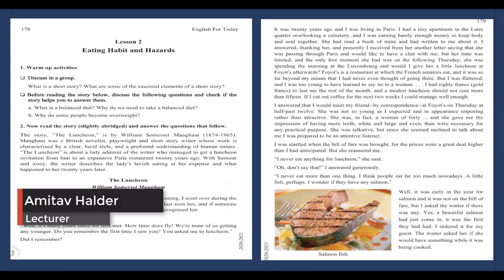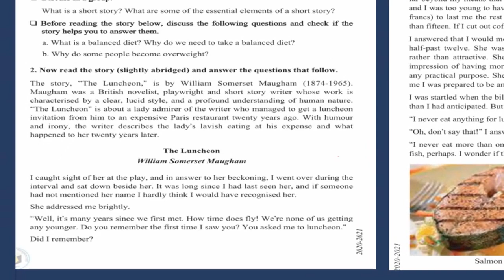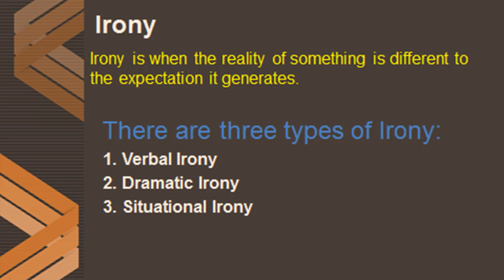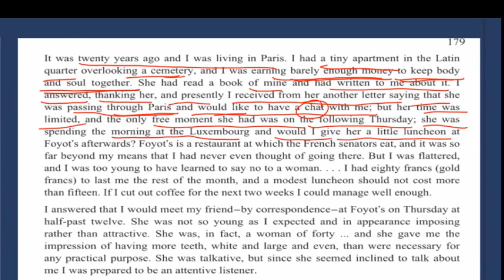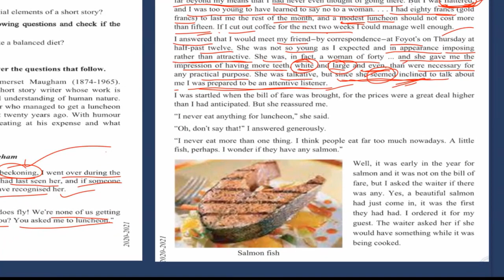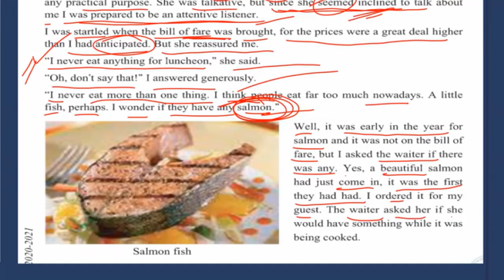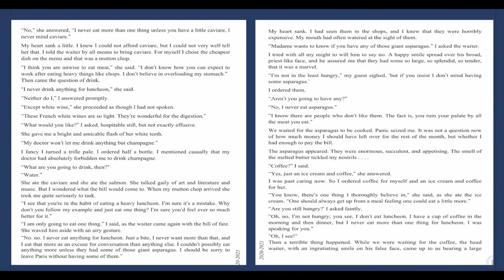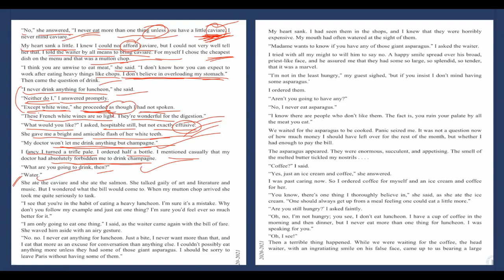The Luncheon (Part 1) | Unit 13, Lesson 2 | Class 11-12 | English 1st Paper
Amitav Halder
Lecturer